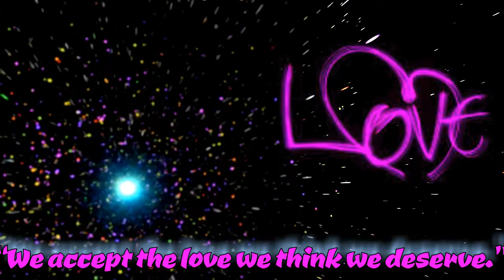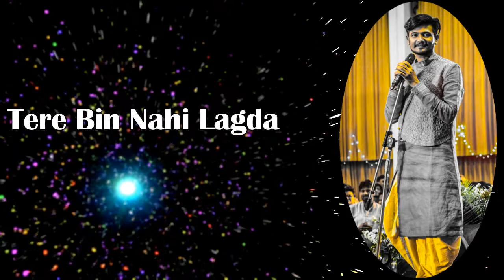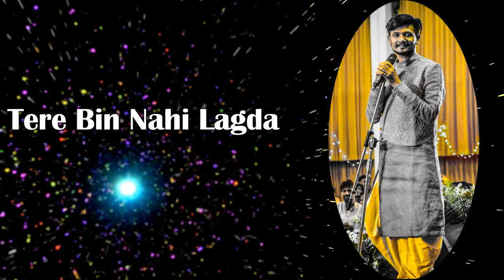Tere Bin Nahi Lagda - Gautam Baria | Nusrat Fateh Ali Khan | Acoustically Me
Singer-Gautam Baria

Music TRack-Rehman Ali

Original Credits -
Singer - Ustad Nusrat Fateh Ali Khan
Music Director - Ustad Nusrat Fateh Ali Khan

TO DEDICATE NEW CUSTOMISE SONG/ FOR JAIN BHAKTI/ DIKSHA/JAIN PROGRAM